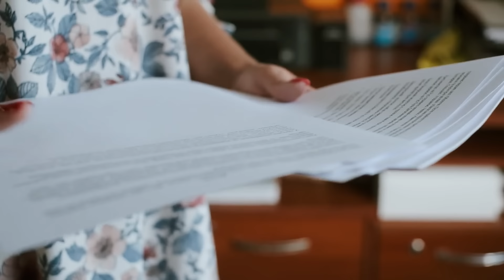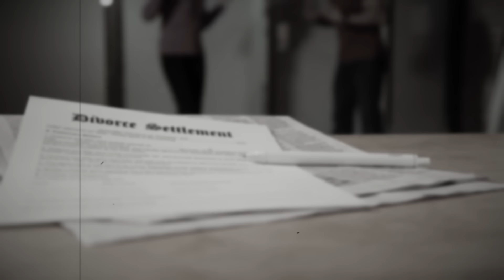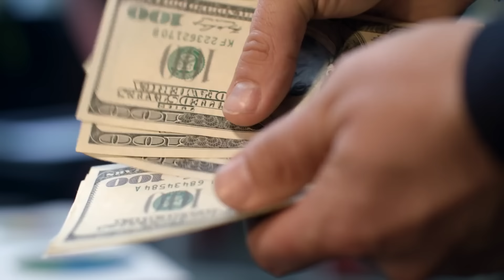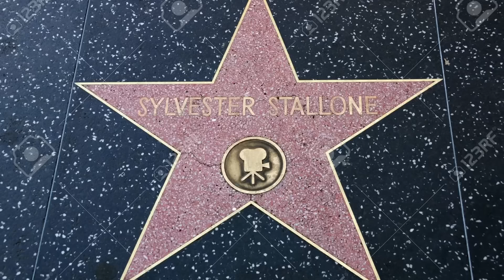Sylvester Stallone - najbogatszy i najgorszy aktor Hollywood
Sylvester Stallone jest amerykańskim aktorem, scenarzystą i reżyserem, który przeszedł drogę od skrajnej biedy do majątku wartego niemal pół miliarda dolarów. W naszym filmie dowiesz się, jak osiągnął taki sukces i dlaczego w Hollywood uważa się go za bezwartościowego aktora.